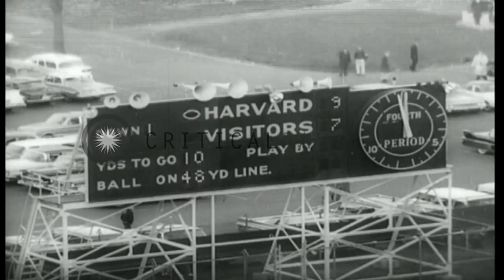Harvard beats Princeton 9 to7 in football game HD Stock Footage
Harvard beats Princeton 9 to7 in football game

A college football match between Harvard and Princeton, played in Cambridge, Massachusetts. Final score is Harvard 9, Princeton 7. Location: Cambridge Massachusetts. Date: November 13, 1961.

57,000+ broadcast-quality historic clips for immediate download.